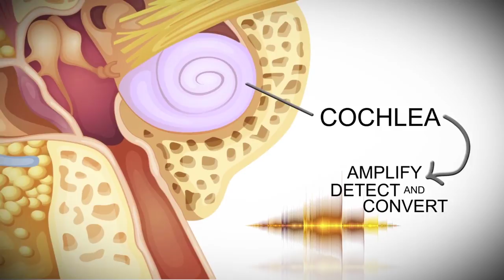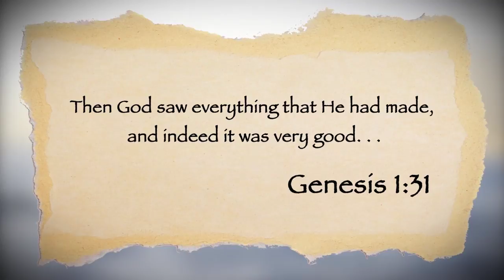The Amazing Connection Between Bats And Dolphins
While bats live in air and dolphins live in water, both use a biological form of sonar technology called echolocation to see with sound! The specifications in dolphin and bat biosonar systems are so many, so well-integrated, and so precise, could they really have developed at random in two completely different environments?